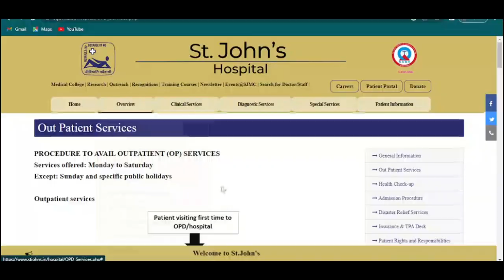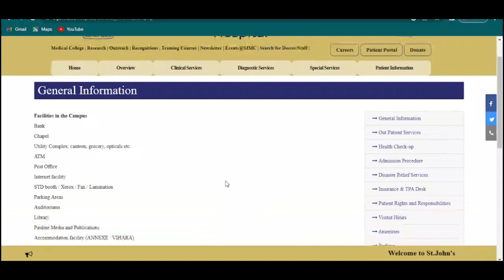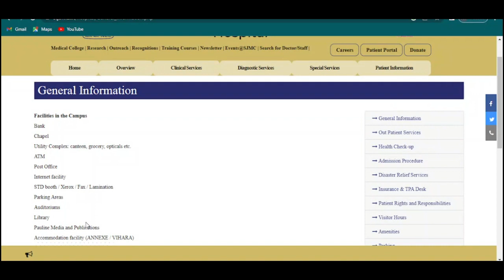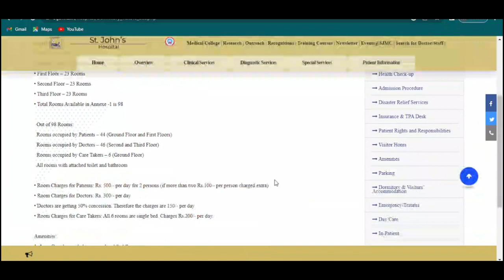St John's Hospital Bangalore Full Details | Fees, Beds, Room, Charges etc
Best Hospitals  | Top 10 Hospitals In India | Best Hospitals' Name

Welcome to Hos Planet
Through This Channel I am trying to Share Full information about Best Hospital's name in the India and different Countries just for help purpose.

Tags

Best Cardiac Hospital In India
Best Gastro Hospital In India